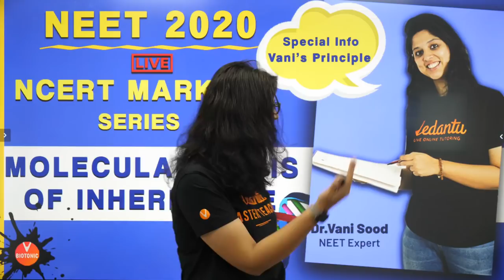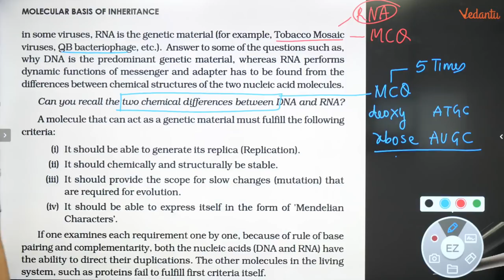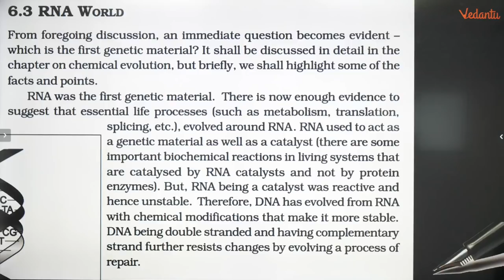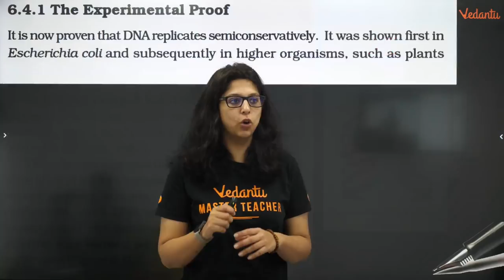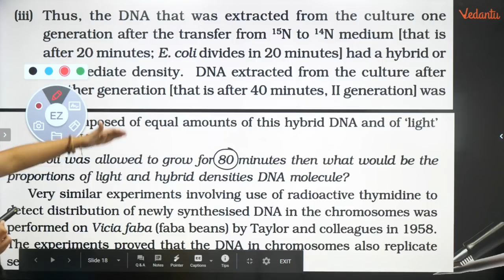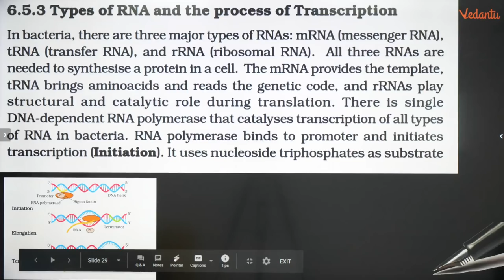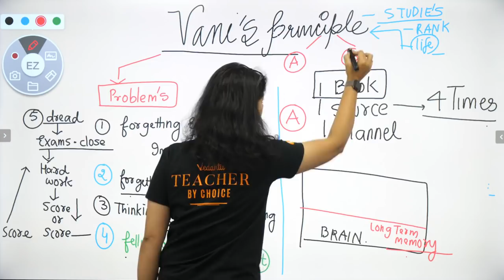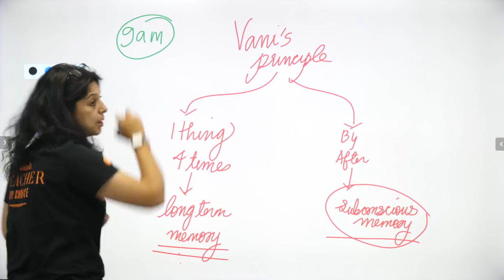Molecular Basis of Inheritance Class 12 NCERT | Part -2 | NEET 2020 Biology Preparation | Vedantu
NEET2024 MedicalEntrance FreeEducation NEETPreparation" Molecular Basis of Inheritance Class 12 NCERT | NEET 2020 Biology Preparation | Vedantu. In neet 2020, Molecular Basis of inheritance for Class 12 is one of the most important chapter for neet biology preparation.

The molecular basis of inheritance involves the study of genes, genetic variations and heredity. It explains how an offspring looks similar to the parents. DNA, RNA and genetic code form the basis of the molecular basis of inheritance. They transmit the hereditary genes from the parents to the offspring.

In today’s NEET Biology Session, Vani Ma'am teaches the Molecular Basis of Inheritance Class 12 NCERT, as it is one of the most important session for NEET 2020.

Use Code VDMIC for Chapterwise Micro Courses for NEET Biology Preparation

In today's class, Vani Ma'am will talk about Molecular Basis of Inheritance Class 12 NCERT, and share some preparation tips on how to score more marks in the NEET 2020.

Our goal in this Ncert Marking session is to introduce some of the important concepts on the Molecular Basis of Inheritance Class 12 & Special info Vani's Principle that may be helpful for students in clearing their doubts related to the NEET 2020 Exam.

Vani Ma'am enlightens you with Special info Vani's Principle & Marking NCERT important Points on Molecular Basis of Inheritance with in-depth explanations. I hope you have enjoyed the session.